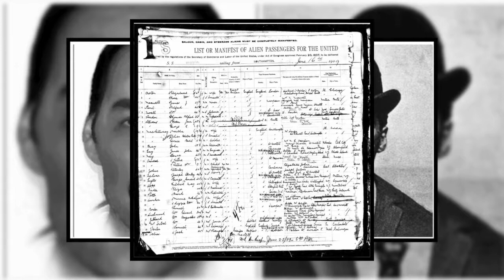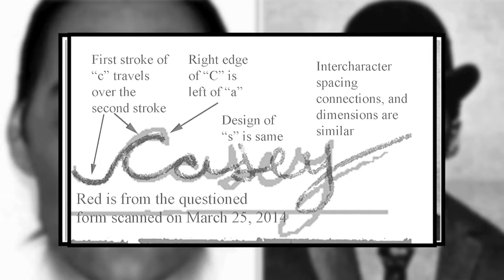Could H H Holmes be Jack the Ripper?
We study the possibility that H. H. Holmes and Jack the Ripper are one and the same person.